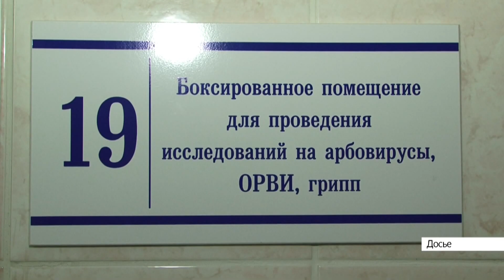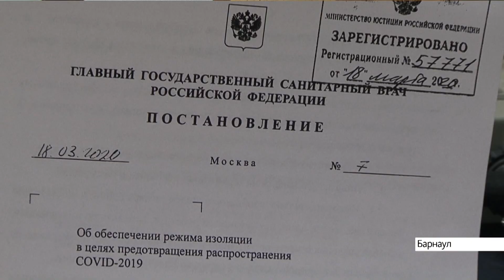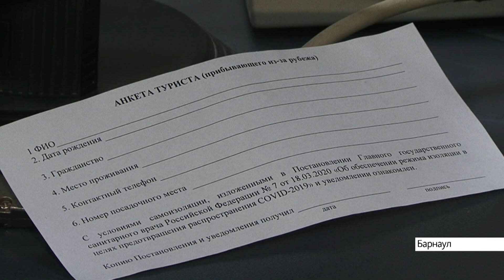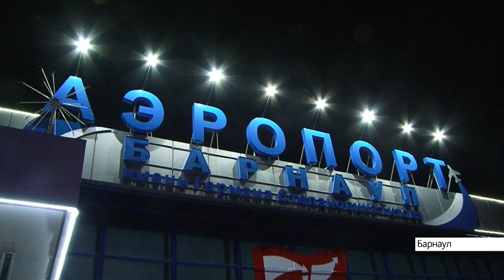Выпуск новостей в 10:00, 30 марта